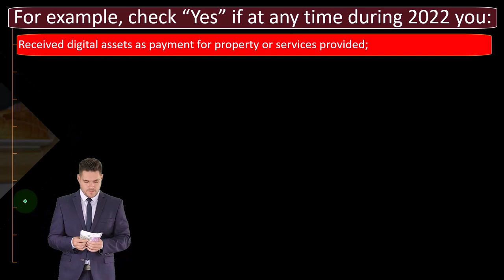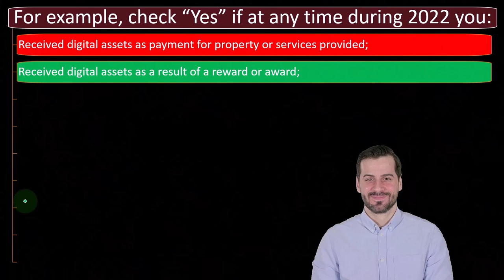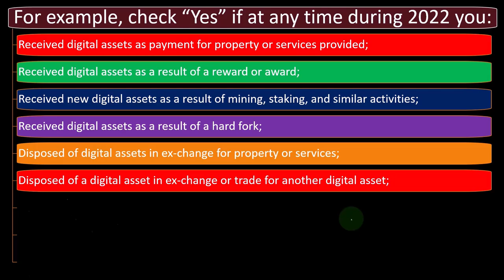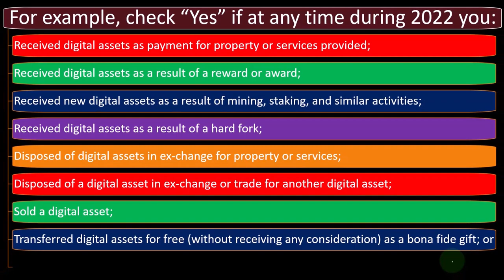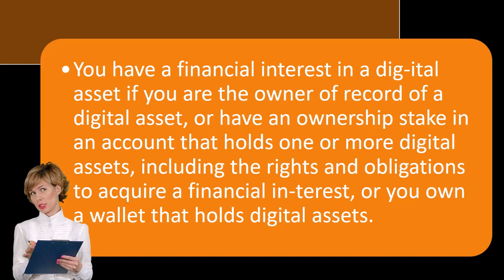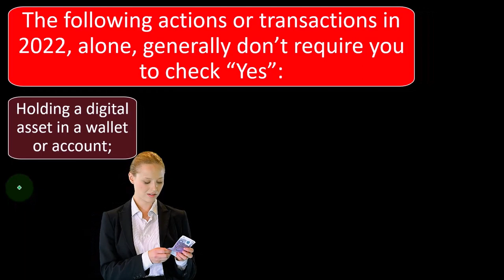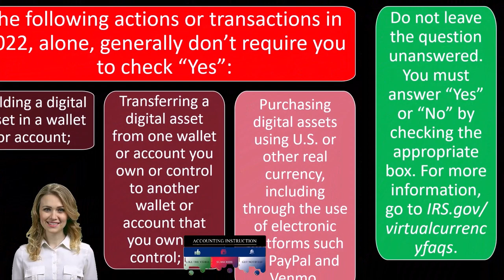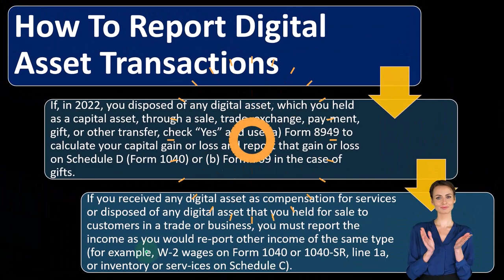Discussing Digital Assets - Income Tax 2023